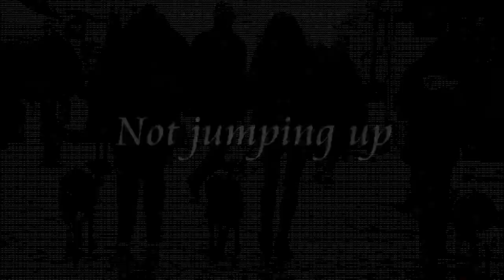Kittie - Border Collie Puppy - 2 Weeks Residential Dog Training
Kittie arrived with her 2 litter mates for residential dog training.